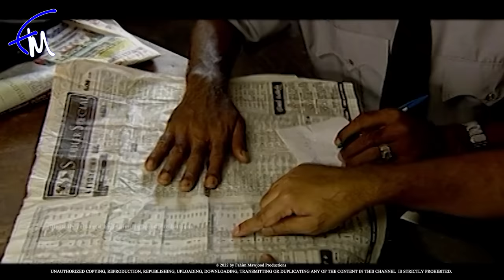Doratu Rakinno | Episode 33 - (2023-07-12)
Doratu Rakinno Episode 33

Iranganie Serasinghe
Jayalath Manoratne
Roger Seneviratne
Nayana Kumari
Dayadewa Edirisinghe
Nilanthi Wijesinghe
Geetha Kanthi Jayakody
Lal Kularatne
k a milten perera
Hyacinth Wijeratne are among the strongest and most notable actors who powerfully portray the characters in Doratu Rakinno Teledrama .

Director - Piyal Yatawara
Story & Script  -  Daya Rajapaksa
Produced by Roger Seneviratne | Vinitha Chandrasekara

Don't forget to watch " Doratu Rakinno " from YouTube every day at 8.00 PM